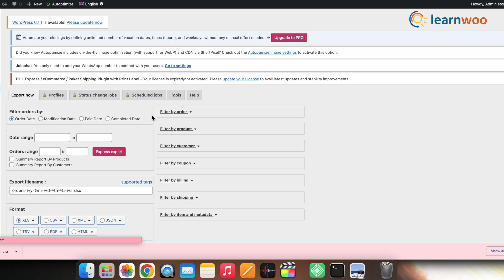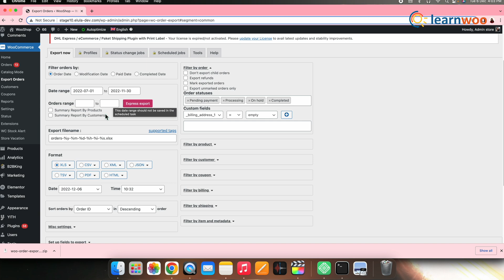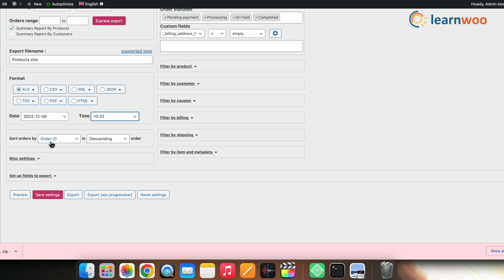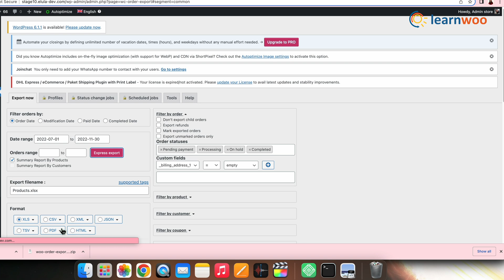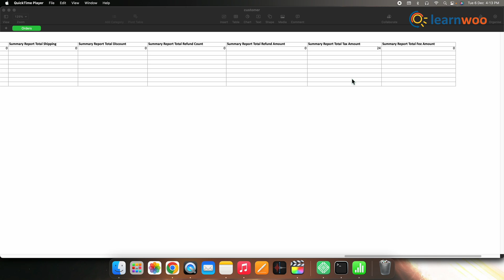How to Export WooCommerce Orders & Order Metas for Free?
Whether you want to export orders for sending order data to 3rd party drop shippers or updating your accounting system or for analyzing your order data? We got you covered, because in this Video we'll show you how you can Export WooCommerce Orders and Order Metas for Free.

Plugin Used: Advanced Order Export For WooCommerce By AlgolPlus

Suggested reading:
1. How to Set Up WooCommerce Flat Rate Shipping in Easy Steps
2. How to install WordPress?
3. 15 Best Code Editors for Mac and Windows to Edit WordPress & WooCommerce PHP, JS & CSS Files
4. How to Find Post ID on your WordPress Site (and why do you need it?)
5. What are WordPress hooks? How do actions and filters help to extend the functionality?
6. 5 Helpful WordPress Tips for Beginners
7. What is WordPress Multisite and how to set it up with WooCommerce? (with Video)
8. WordPress Troubleshooting – Guide to basic WordPress problems and their solutions
9. Best WooCommerce Multi Vendor Booking Plugins